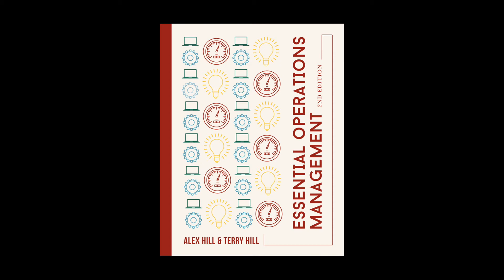Chapter 1 - Managing Operations - Essential Operations Management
Terry Hill talks about managing operations, covered in Chapter 1 of Essential Operations Management, 2nd Edition.